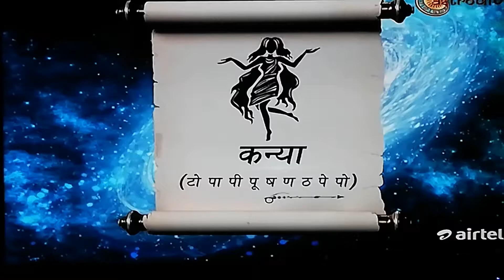Kanya-virgo rashi Bhavesh Dave SAMAY JYOTISH KARYALAY aaj KA RASHIFAL DAINIK RASHIFAL LOVE JYOTISH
Kanya(virgo) rashifal by ASTRO . BHAVESH DAVE in jyotishsutra show.